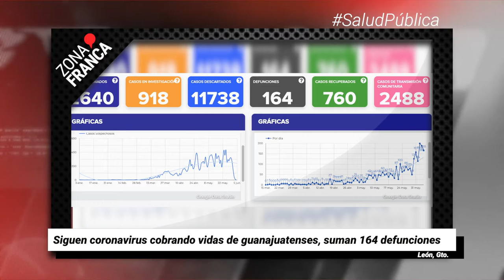Protestan nuevamente ambulantes en el Centro de León | Breves de la Zona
BrevesDeLaZona📰 | Te compartimos LoMásDestacado de esta noche
- Pérdidas por cancelación de la Feria de Apimex rondarían los 600 millones de pesos.
- Sigue COVID19 cobrando vidas de guanajuatenses, suman 164 defunciones.
- Protestan nuevamente ambulantes en el Centro Histórico de León.